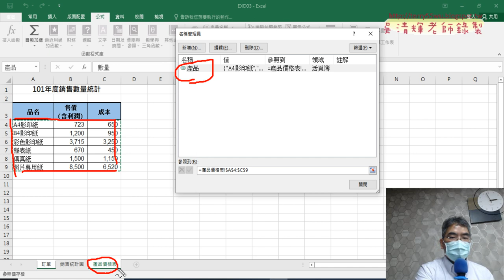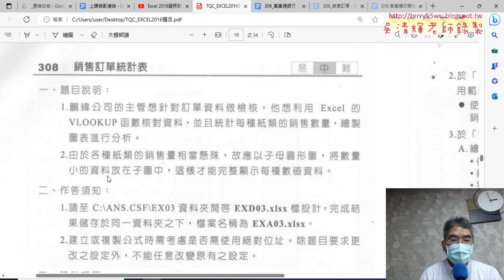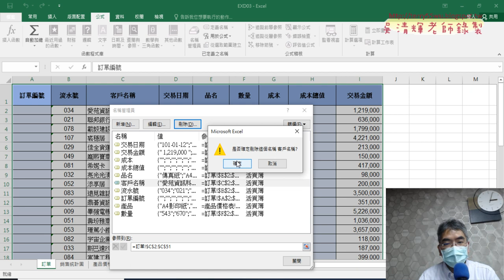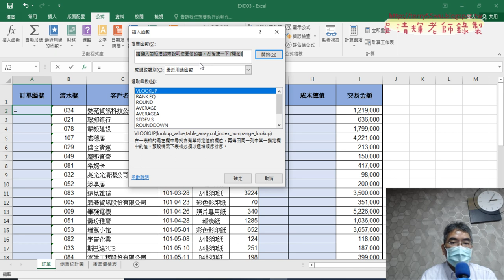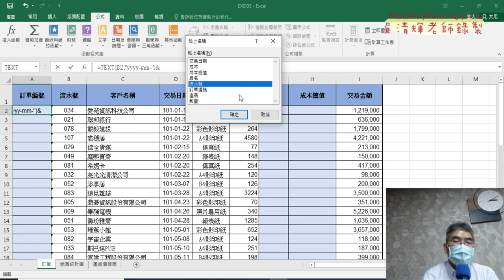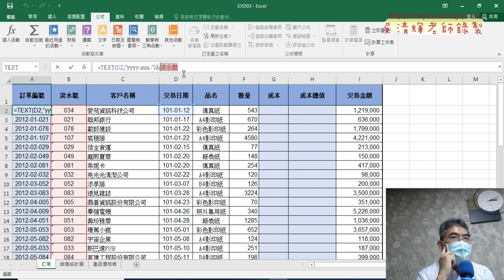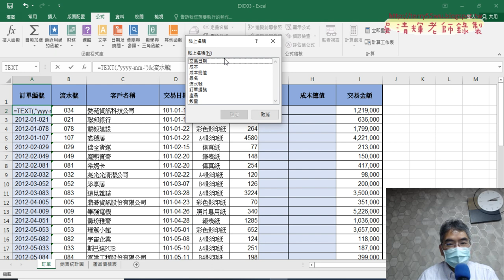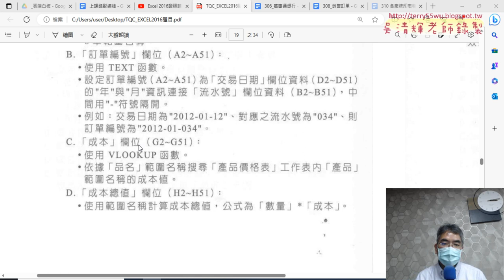03 308定義名稱與TEXT函數